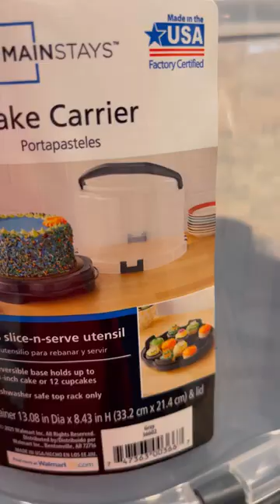Cake and cupcake carrier 🎂 🧁 ✨ new! At Walmart!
Cake carrier from Walmart!